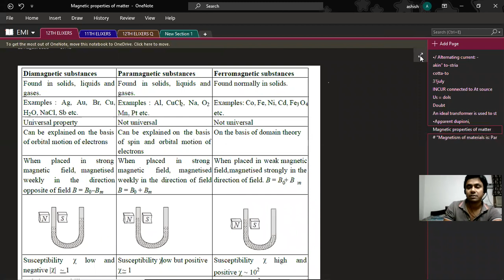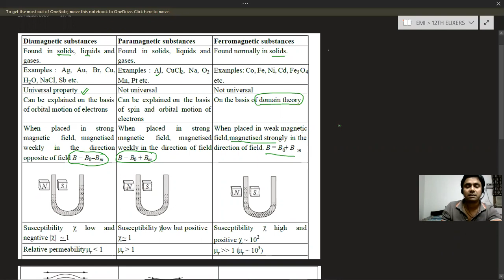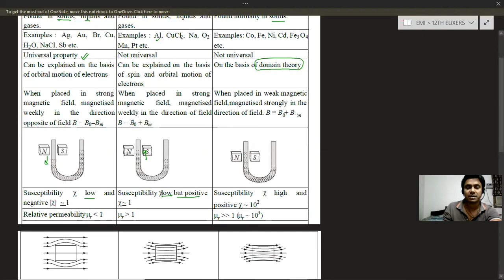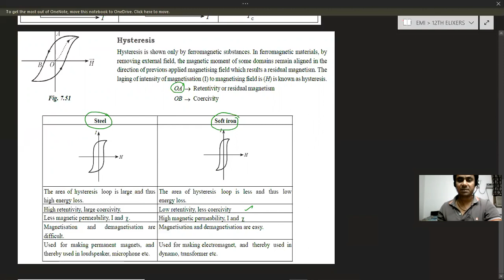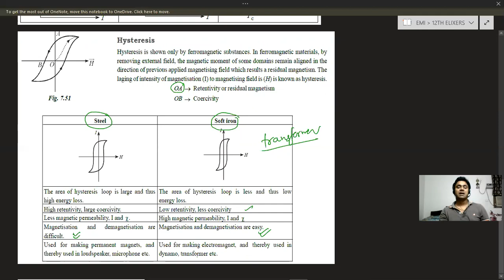CLASS XII I CHAPTER-5 I MAGNETISM AND MATTER I PART-2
LEARN PHYSICS for JEE/NEET/BOARD

12TH PHYSICS
11TH PHYSICS
JEE ADVANCE